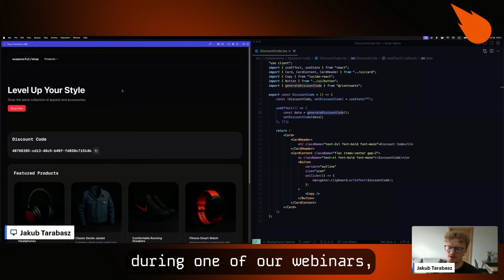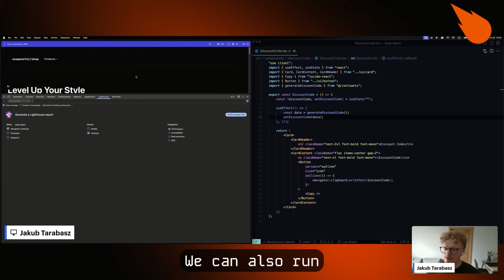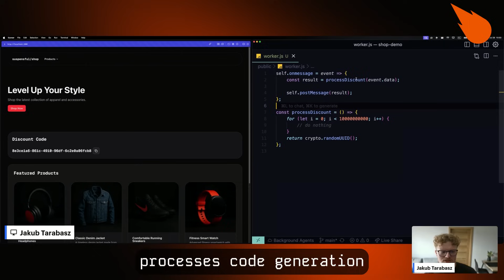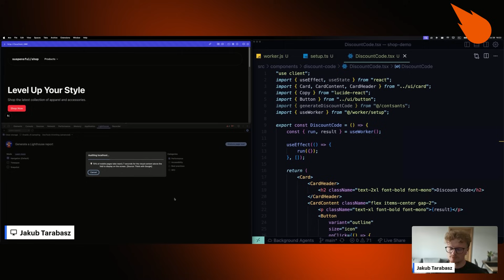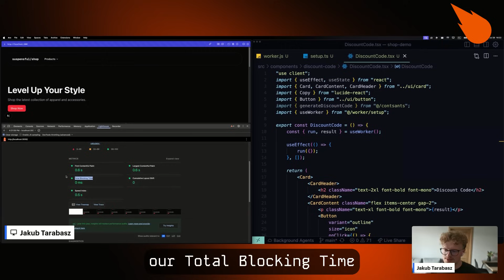How to Improve Time to Interactive in Next.js (with Web Workers) | Next.js Optimization Tips #10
Ever tried to scroll a page and everything just froze?

That’s usually caused by high Total Blocking Time (TBT) - a key performance metric that signals your main thread is too busy to respond to user input.

In this video, we show how to fix this annoying problem in just a few minutes using web workers.

🛠️ You’ll learn:
• What TBT is and why it matters;
• How blocking tasks freezes your UI;
• How to move expensive logic off the main thread;
• A step-by-step guide to implementing a web worker.

🚀 After we fixed the issue, TBT dropped from ~1s to 0s, allowing users to interact with the website or app instantly. This smooth experience boosts satisfaction and encourages repeat visits.